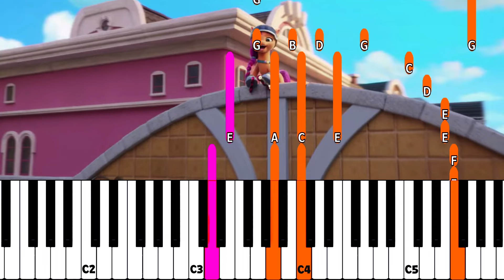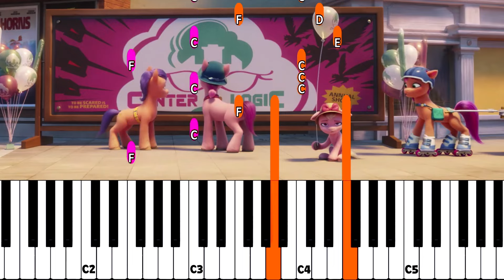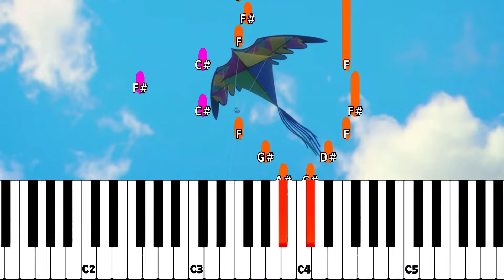My Little Pony. Новое поколение 🦄Научитесь играть песни пони |MLP Россия